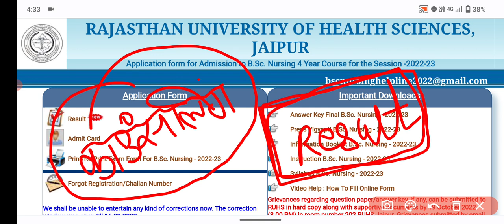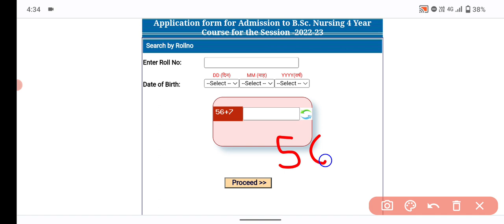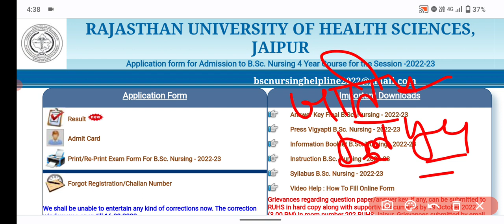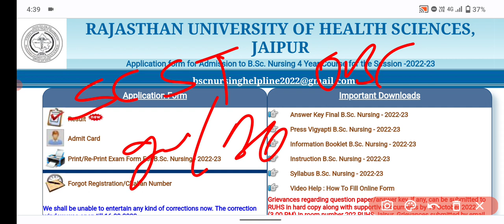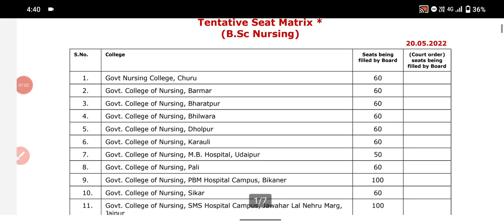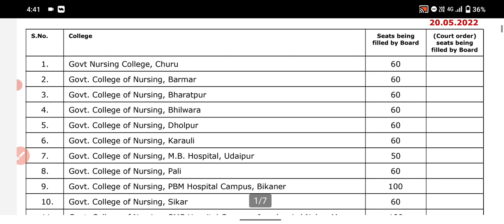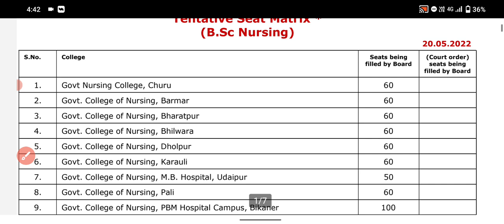Ruhs bsc nursing first round counselling 2022|Ruhs bsc nursing counseling documents 2022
Welcome students in a new video. My name is Vikash and I make educational videos regarding to medical courses like bsc nursing, paramedical, gnm and anm.